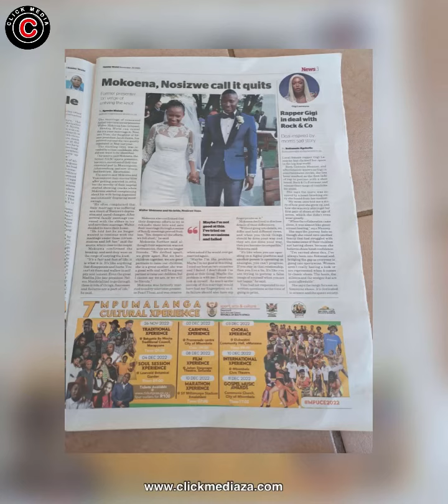Walter Mokoena And Nosizwe Zuma Call It Quits